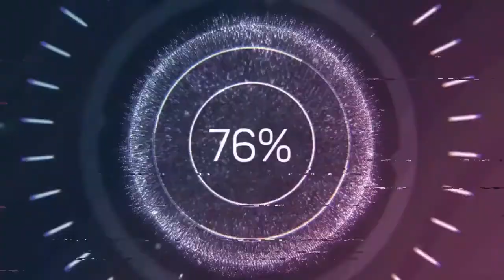آلام الصدر ليست دائما من القلب ! تعرف على باقي الأسباب الأخرى | طب الأمل